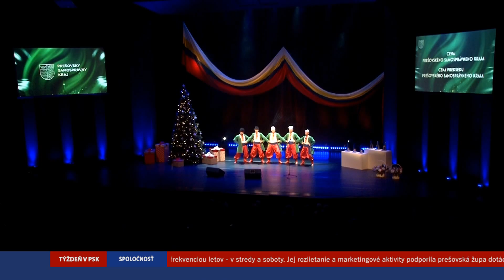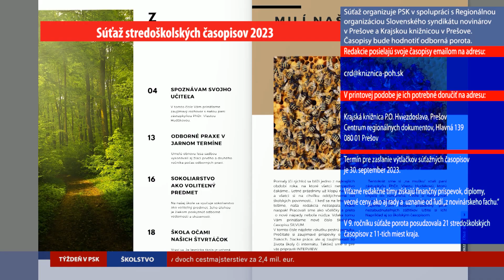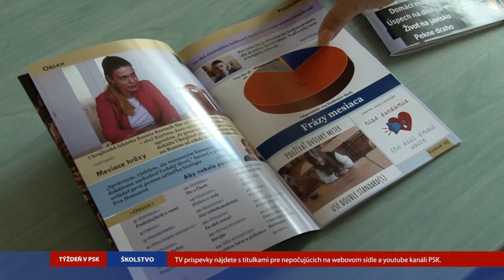Týždeň v PSK: august 2023